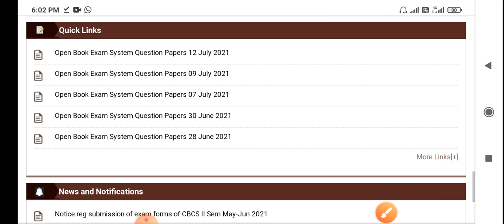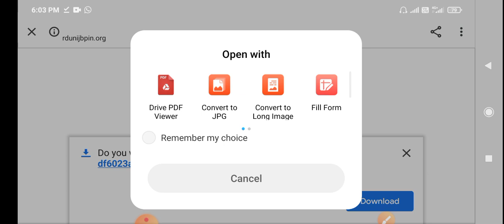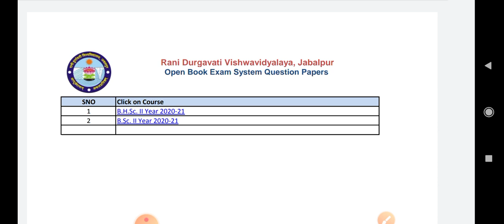RDVV Open Book Exam Question Papers Douwnload / UG/PG प्रश्न पत्र डाउनलोड कैसे करें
Open Book Exam System Question Papers

RAJKUMAR VISHWAKARMA
rdvv jabalpur BA BCOM BSC BBA BCA BED LLB BALLB  all Final year UG Question Paper Download
Rani Durgawati University
rdvv jabalpur MA MSC MCOM all Final year
RDVV DOWNLOAD QUESTION PAPER
RDVV Jbalpur ओपन बुक परीक्षा प्रश्नपत्र Download कैसे करें
RDVV Open Book Exam Quetion Paper 2021
Rdvv Front Page
rdvv front page download
rdvv first page kaise likhe
rdvv open book exam 2021